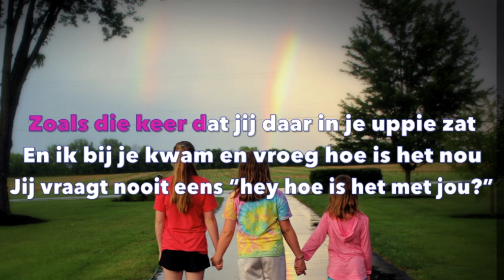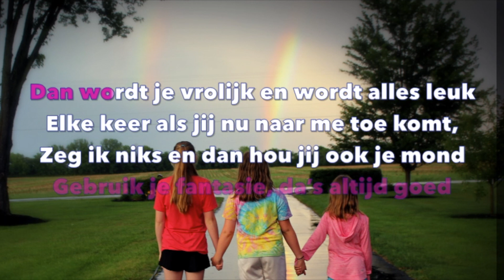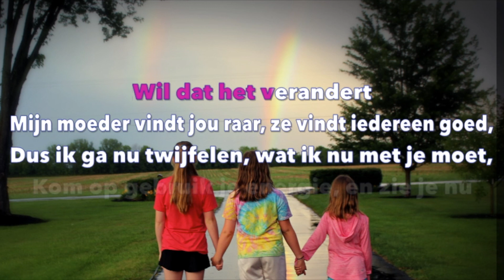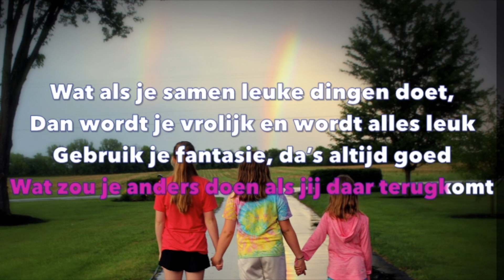Dan wordt alles leuk! Love yourself in het Nederlands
Speciaal voor de kidsklas in Karaokeversie :-)